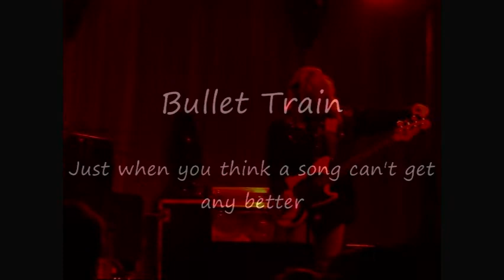The Lost Dogs preform Bullet Train @ Cornestone Festival 2010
The Lost Dogs preform Bullet Train at Cornerstone Festival 2010 on the Gallery Stage, and Mike Roe really tears it up on the guitar. Just when you think the song can't get any better, they raise their own standard.
And the songs from their new CD Old Angel are some of their best ever.